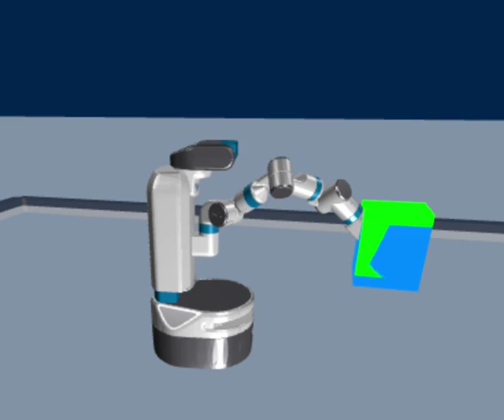AutoRob: Inverse Kinematics Demonstration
From Introduction to Autonomous Robotics course offered at The University of Michigan.  A demonstration of inverse kinematics (Jacobian transpose) with a model of the Fetch mobile manipulation robot.  The green cube is the target location for the robot's endeffector (hand).  The blue cube is the current location of the robot's endeffector.  The robot's motion is only constrained by the robot's joint limits.